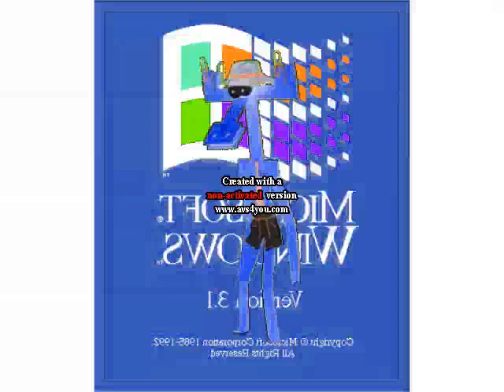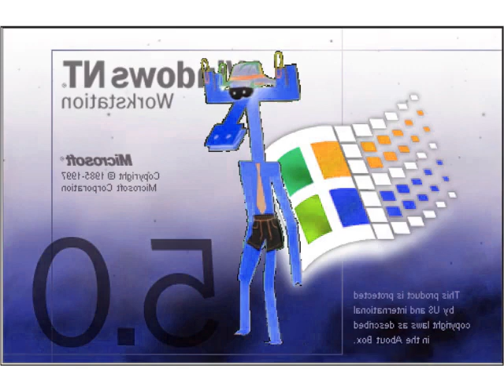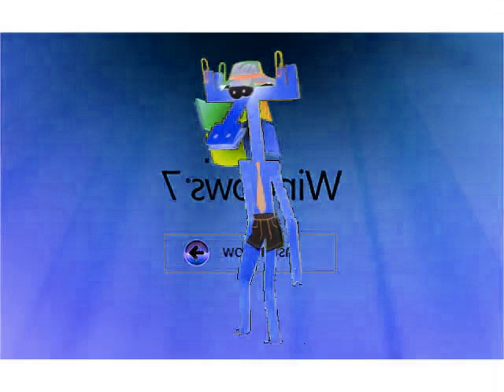Бумажки Аристотель and Windows Startup and Shutdown Sounds in G Major 16